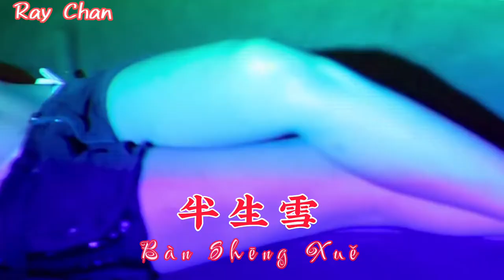半生雪 ~ Bànshēng xuě 《REMIX》